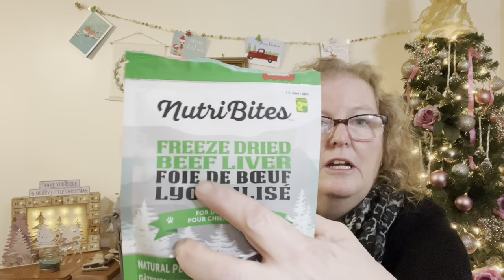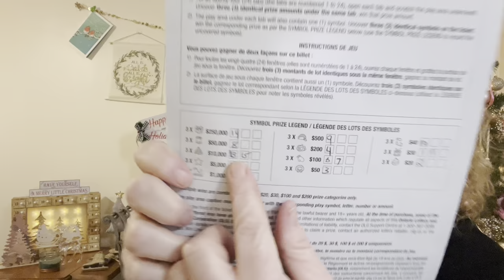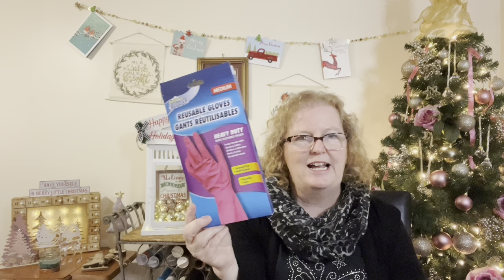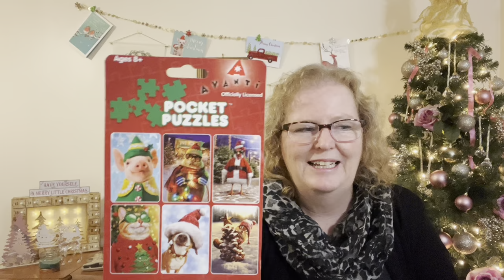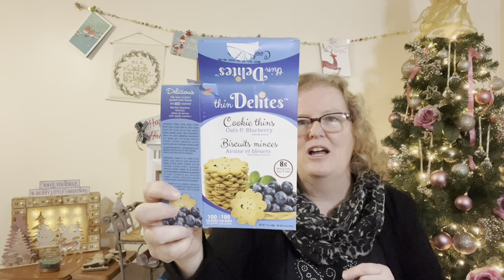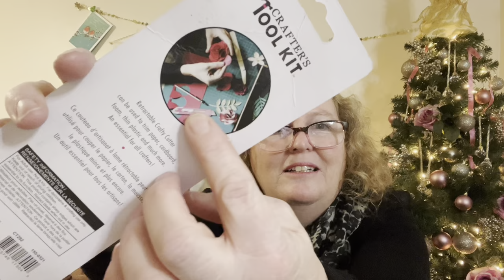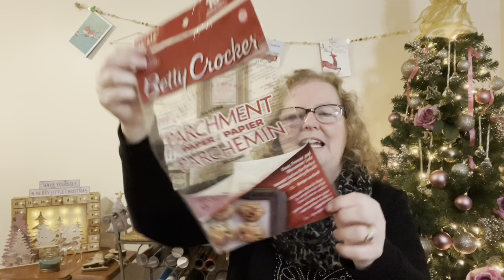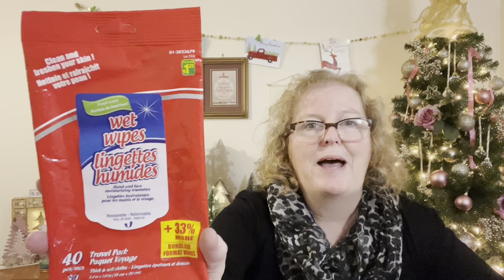Vlogmas 15🎄- Dollarama and Dollar Tree Empties - 46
Welcome back today is Vlogmas 15 and I decided to do things a little different.  I was keeping all my empty packaging so I could review my thoughts on what I have purchased.

Thanks for stopping by to watch my videos
Take Care
Caroline